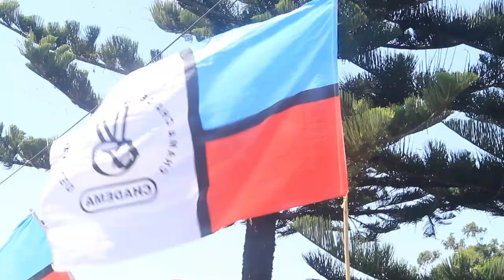Sugu Alia na Kuibuka Kwa Matukio ya Utekaji